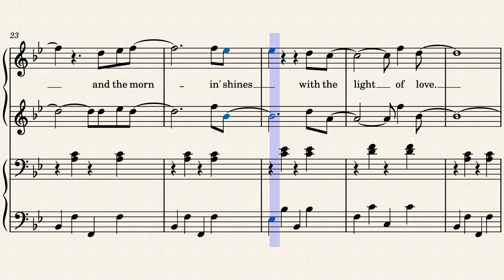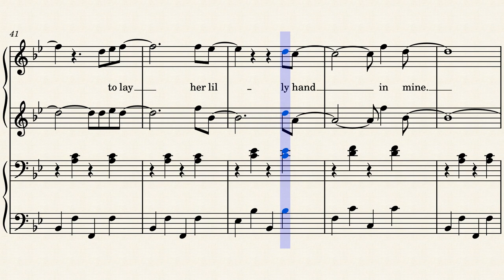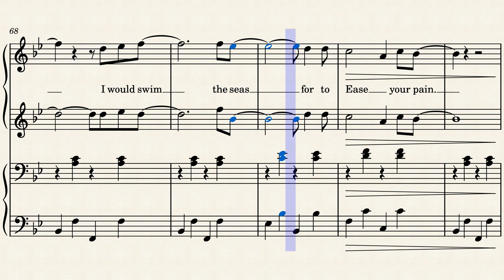If I Needed you - The Broken Circle Breakdown by Michael Hens. For piano four hands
If I Needed you
The Broken Circle Breakdown

For piano four hands